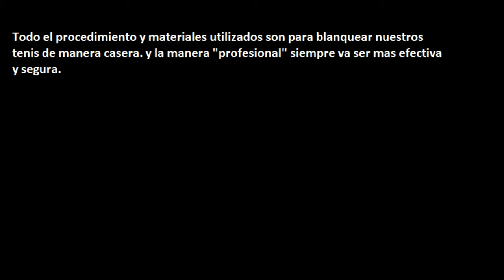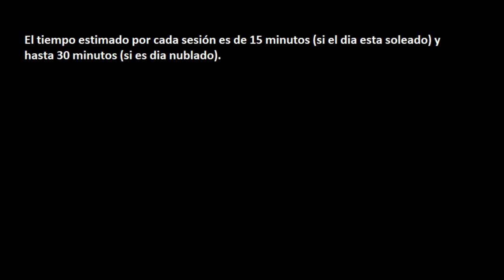YA NO sneakers AMARILLOS, tutorial para BLANQUEAR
Espero y te haya gustado el video, puedes decirme que te opinó el video en los comentarios, para ir mejorando poco a poco muchas gracias

fashion nike shoes sneakerhead kicks love artist instagood drawing photooftheday photography beautiful illustration artwork design painting style tattoo picoftheday sketch model nature happy beauty cute photo ink Sneakers